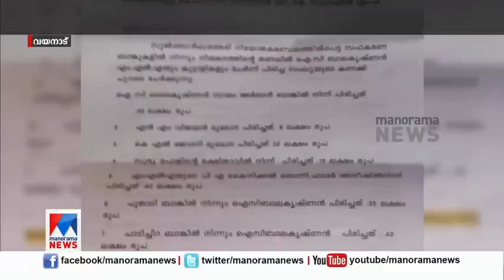ബാങ്കിലെ കോഴ: ആരോപണം നിഷേധിച്ച് കോണ്‍ഗ്രസ് എംഎല്‍എ ​| Wayanad | IC Balakrishnan